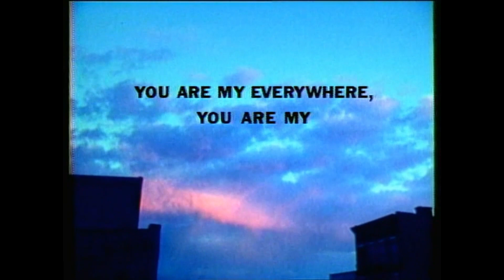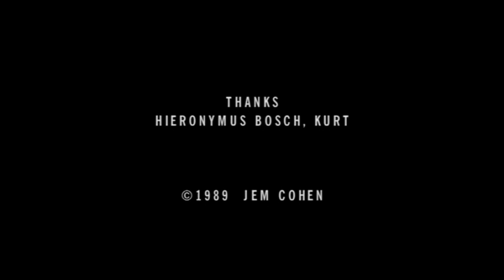"Glue Man" (1989) directed by Jem Cohen